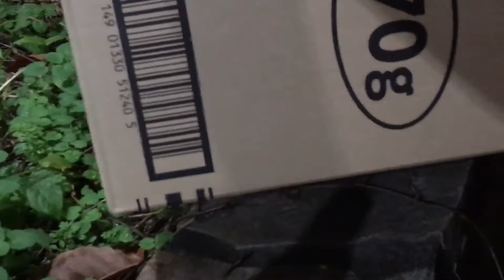【その後の動画】メンバーコーラやってみた